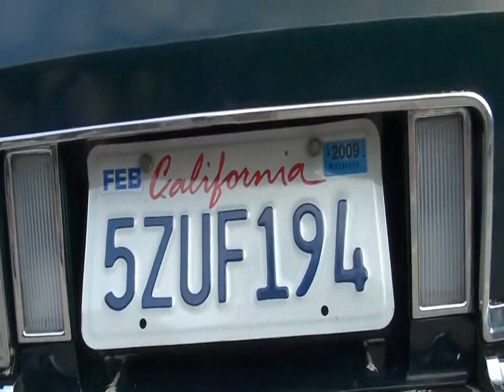Duardo MC - Live @ Block Party (Fête de la Musique 2010)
Artiste : Duardo MC (French rapper)
Lieu : Live @ T.E.P. Ménilmontant (Paris)
Date : 21 Juin 2010 (Fête de la musique)
Morceaux : "Mi Vida Loca", "Cali Sunshine", "Le Rêve Californien"